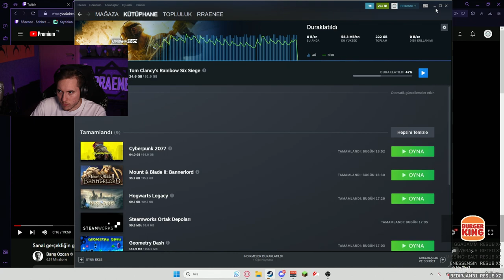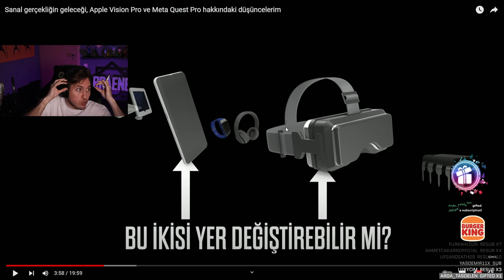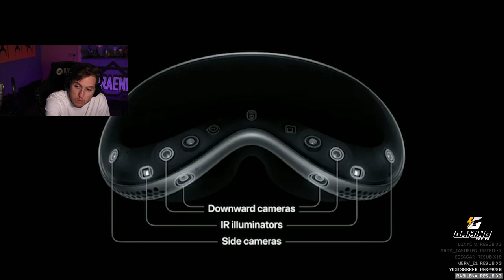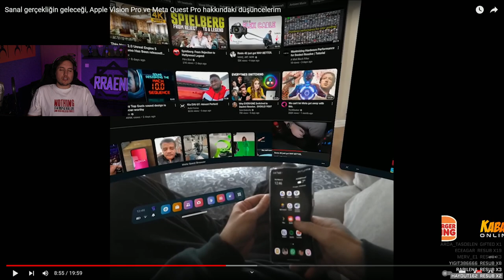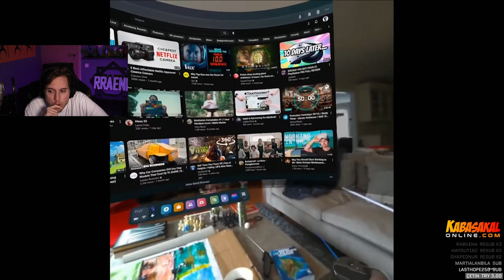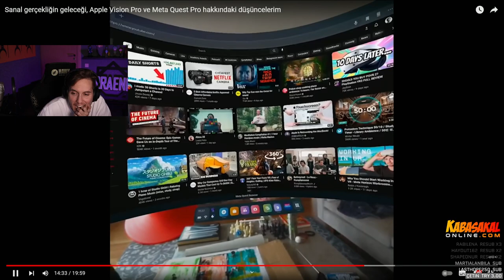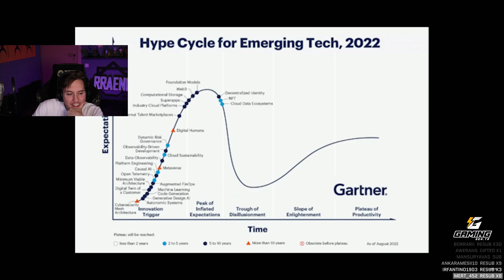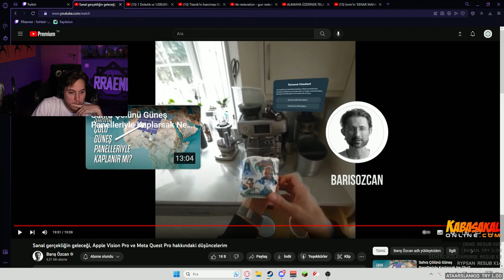RRaenee | Sanal gerçekliğin geleceği,Apple Vision Pro hakkındaki düşüncelerim İZLİYOR! | Barış Özcan